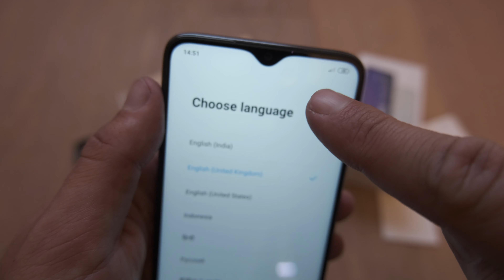How to insert micro SD and SIM - Redmi Note 8 pro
Xiaomi's Redmi Note 8 pro features a hybrid dual SIM tray allowing you to use 2 nano SIM in parallel or 1 nano SIM and 1 micro SD. This video shows how it is done!